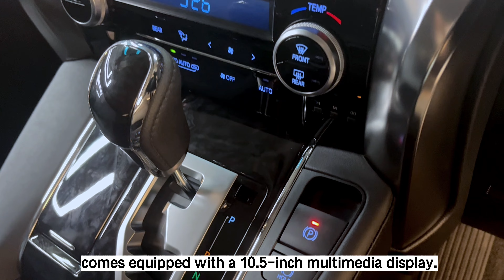Let's welcome Toyota Alphard 2.5SC Package. Monthly from $2900! ✨Loan package from 0 Downpayment.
The all-new Toyota Alphard unravels the gateway to unprecedented, calmness-filled cruising. Providing a more dignified appearance, interspersed with a spacious and glamorous interior, Toyota assembles every element of the Alphard to offer pride and enjoyment.

Key features included:
• Twin Moonroof
• LED High-Mount Stop Lamp with Rear Spoiler (Wiper Retractable)
• Instrument Panel
• Toyota Safety Sense
• Multimedia Display
• Dual Power Sliding Door
and more...

Make an appointment with us today and get:
✔️ Free 10 Years Warranty
✔️ Free 10 Years Servicing
✔️ From 1.98% interest rate
✔️ Loan package from 0 Downpayment
✔️ 10 Year & 100% Loan Available
✔️ Free Road Tax
✔️ Free Full Premium Accessories
✔️ Ready Stock & Immediate Delivery
✔️ 1 Bid Guaranteed COE without TOP UP